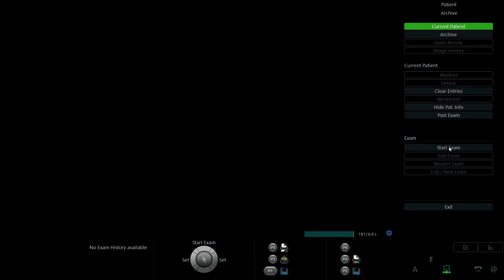NGUYỄN THỊ NHUNG 1994 p2